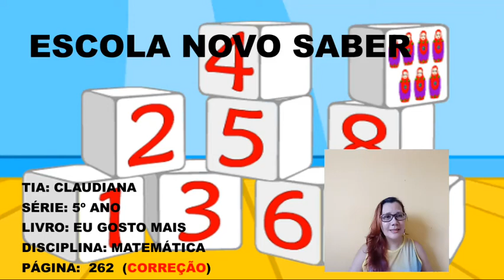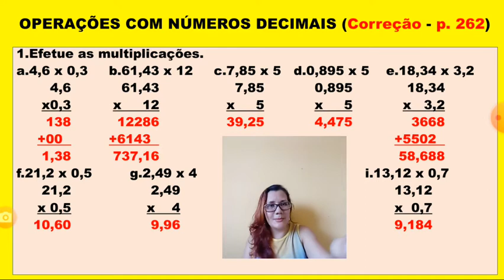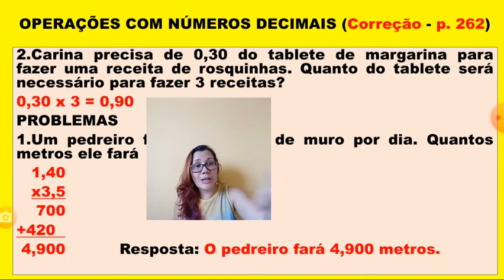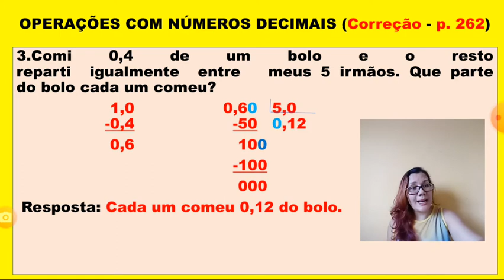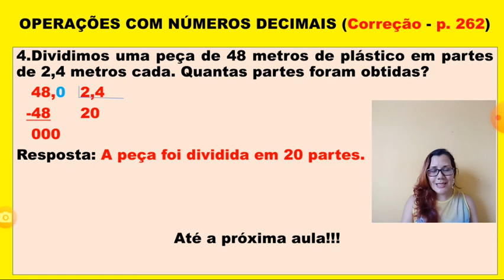9 de novembro de 2020